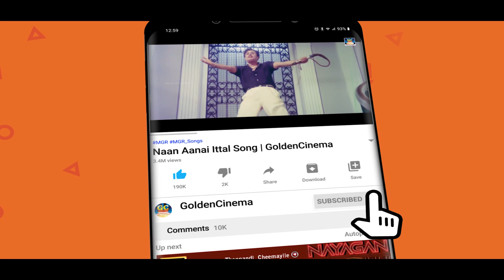கண்ணீர் கடலில் மூழ்க வைக்கும் சோக பாடல்கள் | 60s Sad Songs | TMS | Kannadhasan | HD